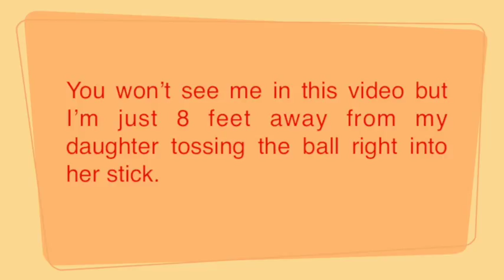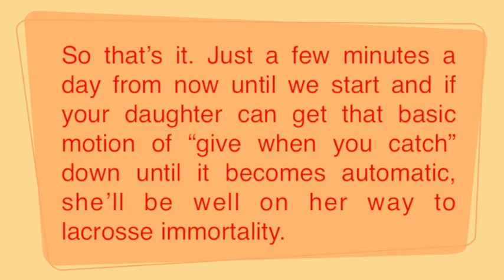How to Teach a Beginning Girls Lacrosse Player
This video teaches how to teach a brand new girls lacrosse player how to catch and throw